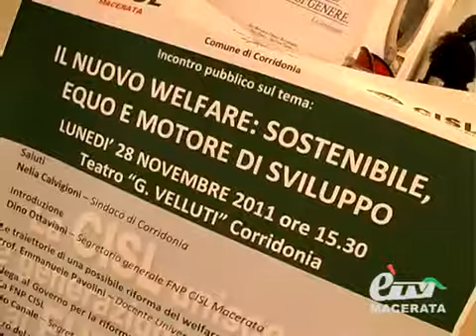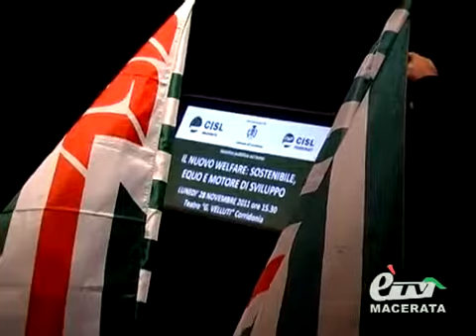CORRIDONIA I NUOVI SCENARI DEL WELFARE YouTube